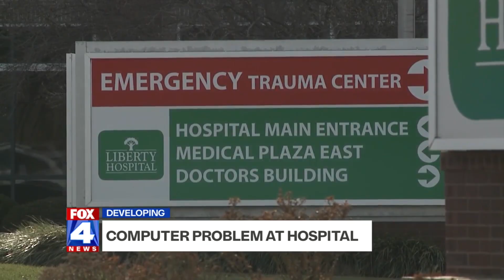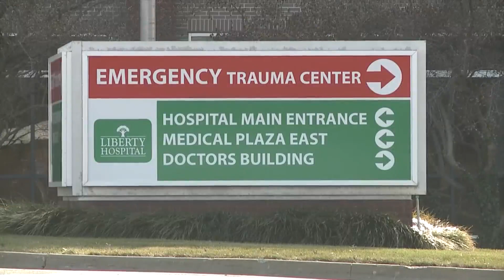Some Liberty Hospital patients being transferred due to computer problems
The issue, that started Tuesday morning at Liberty Hospital, has pushed some critical care patients out the door for their safety.